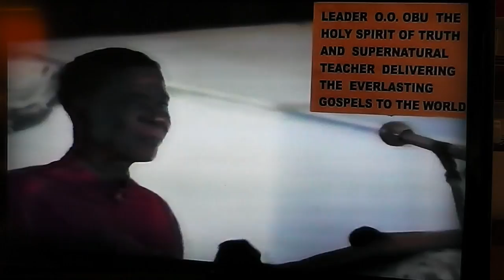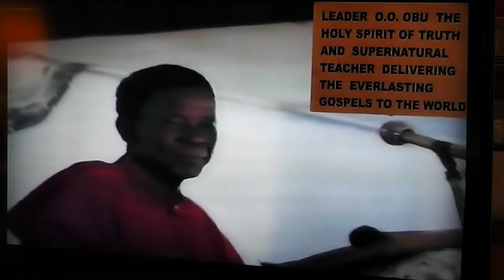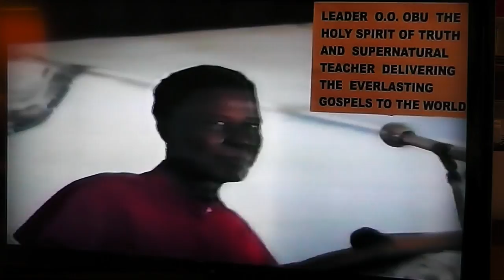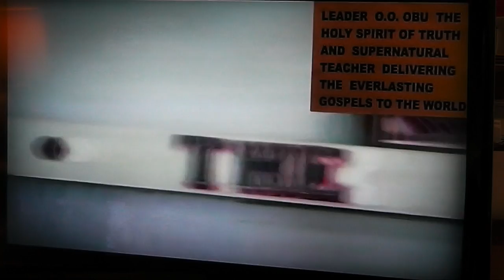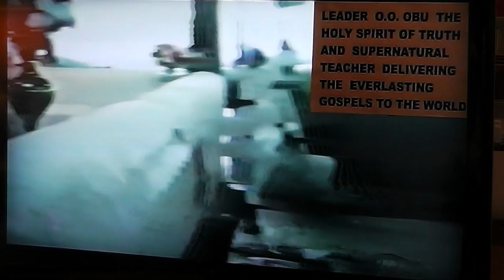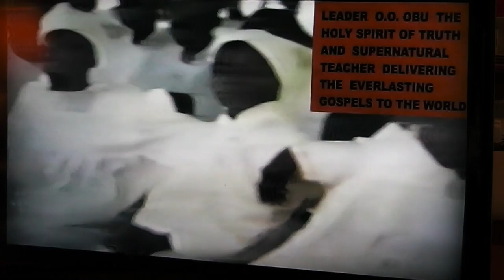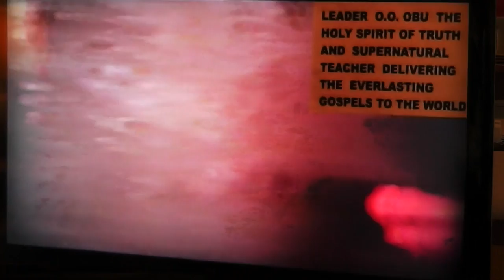YOU ARE SONS OF THE SOIL PART 1